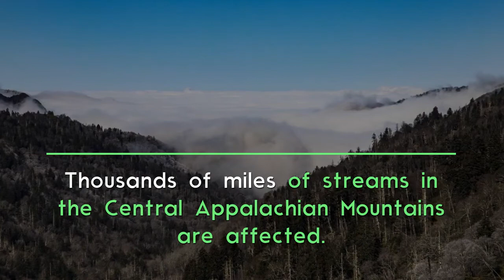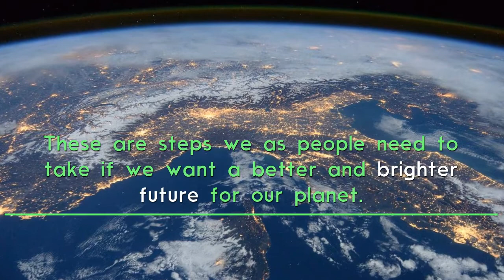Raining Acid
By Kyle Yizar